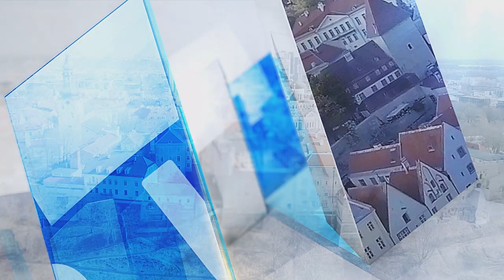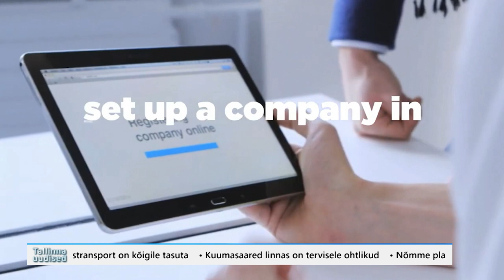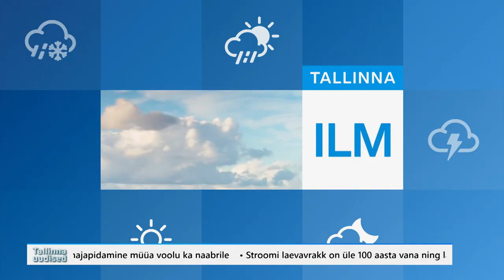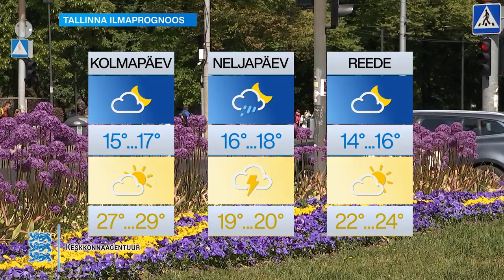20.06.2023 - Tallinna uudised